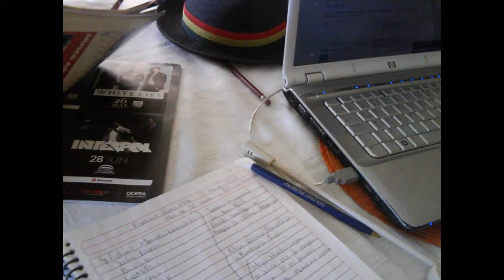Comercial IPME 1